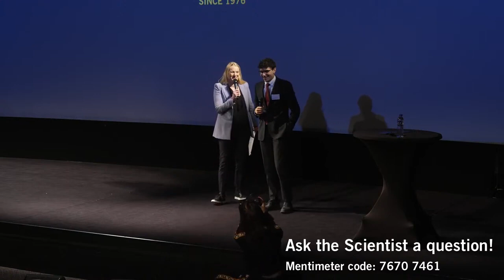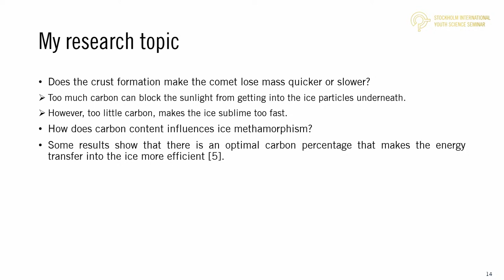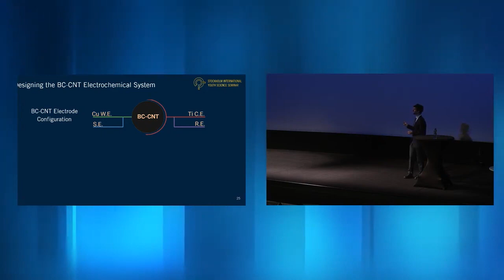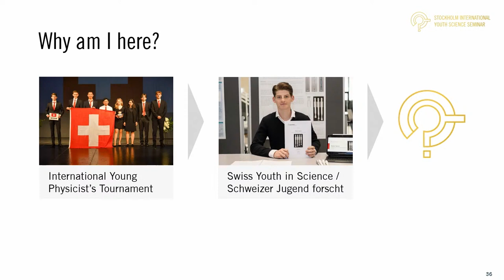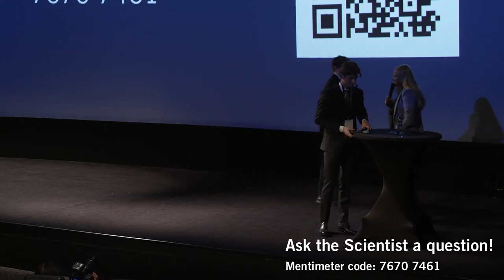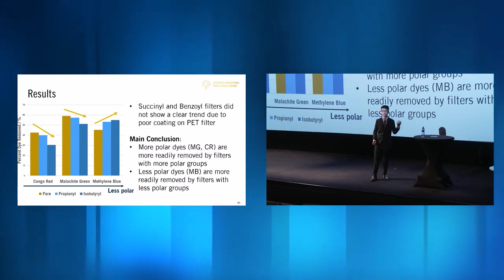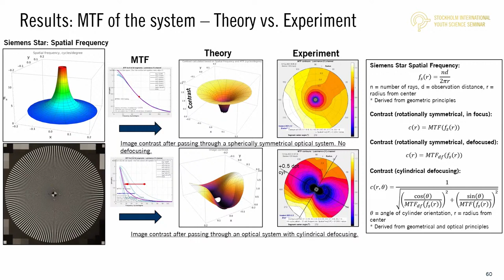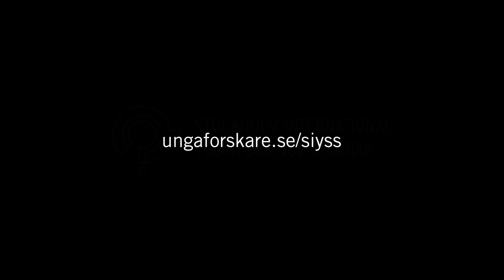SIYSS 2023: session 2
In SIYSS, Stockholm International Youth Seminar, young brilliant minds from all over the world inspire high school students with their science projects.

The presenters for this session are:
Mariana Reis
Daniel Levin
Jan Kamm
Leemen Chan
Alexander Plekhanov